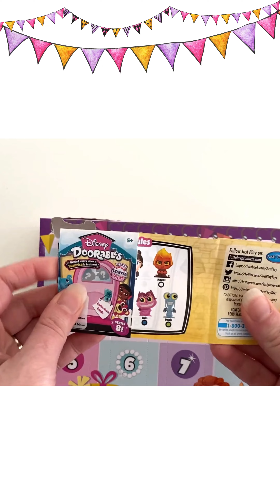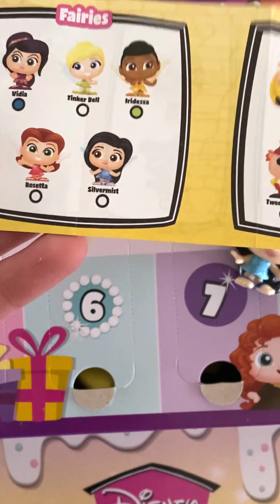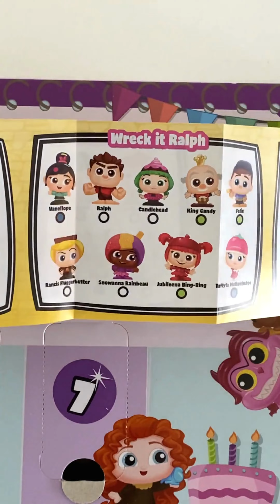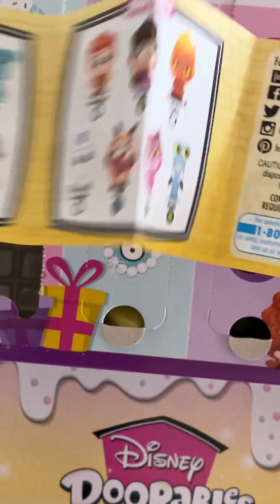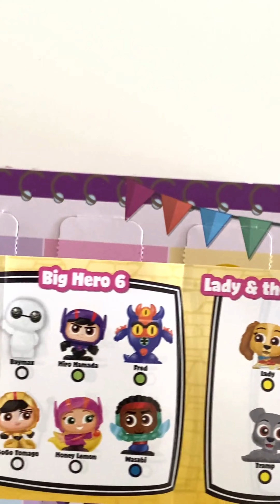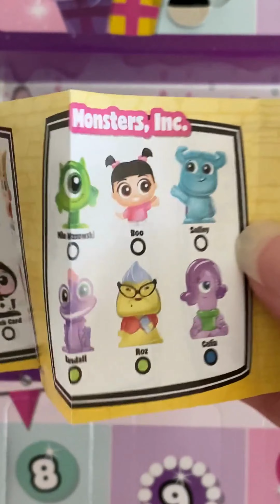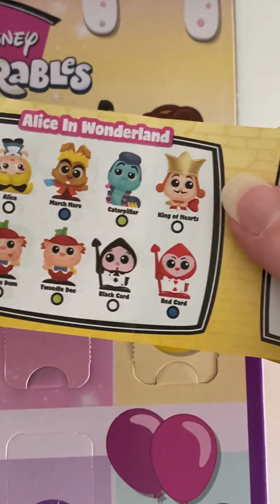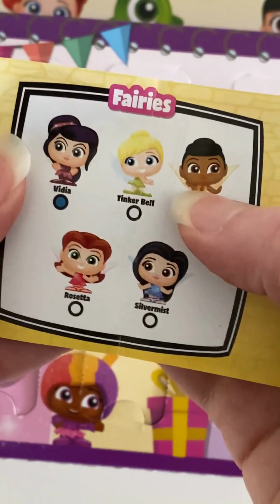Disney Doorables Birthday Countdown Series 8 Full Unwrapping All 14 Days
Let's open a Disney Doorables Birthday Countdown box. Mystery items! Who will we get?